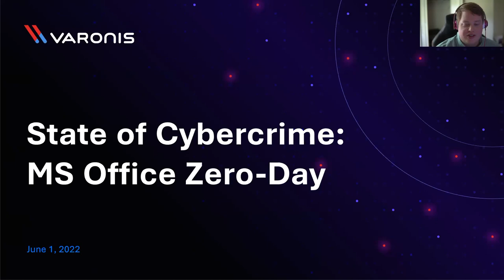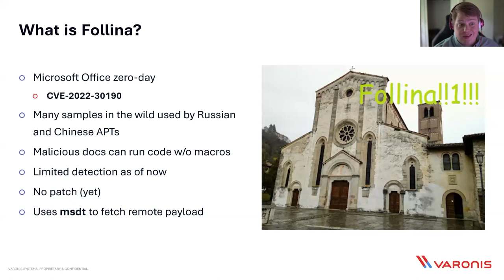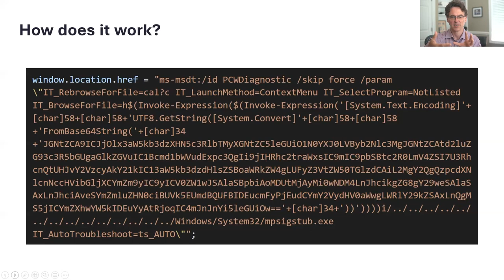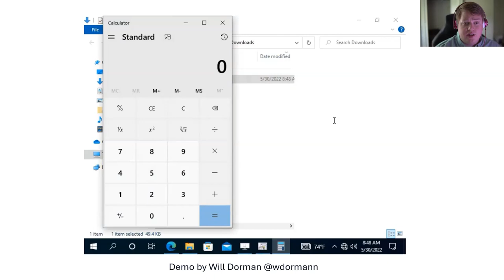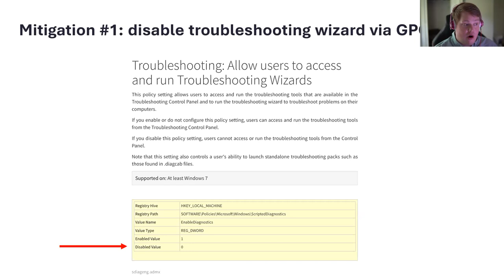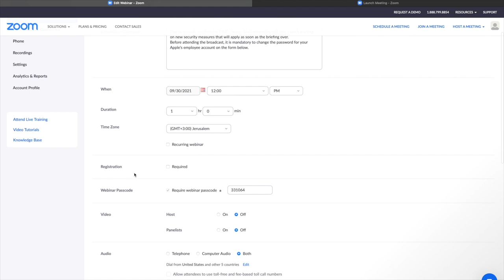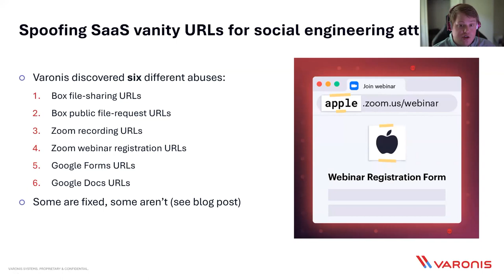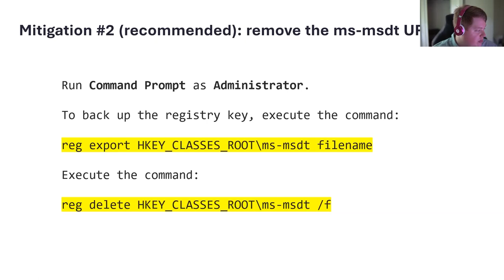Microsoft Office Zero-Day (Follina) | State of Cybercrime | Ep 6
Researchers spotted an in-the-wild exploitation of a new Microsoft zero-day attack involving Office documents. Attackers can run arbitrary code from a malicious Office doc without macros. The vulnerability, named Follina, affects all Microsoft 365 channels and EDR detection is very poor right now.

Join Matt Radolec, Senior Director of Incident Response, for a special edition of SOC for a complete breakdown of how the vulnerability works and how to detect and mitigate.

Links mentioned:
John Hammond, GitHub - Codebase to generate an msdt-follina payload:

0:00 Introduction
1:23 Wanted: Conti - $10,000,000 reward
3:09 What is Follina?
4:58 Malicious Word doc with no macros
5:58 How does it work?
10:34 Registry artifacts
11:30 Defender for endpoint detections
12:44 Mitigation #1: disable troubleshooting wizard via GP Troubleshooting Allow users to access and run Troubleshooting Wizards
14:31 Mitigation #2 (recommended): remove the ms-msdt UF
22:19 Spoofing SaaS vanity URLs for social engineering att
27:17 It's a humble ask